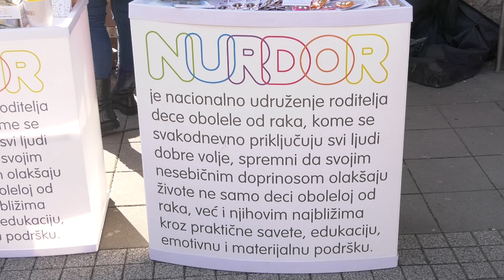Svetski dan dece obolele od malignih bolesti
U Sremskoj Mitrovici obeležen Svetski dan dece obolele od malignih bolesti.